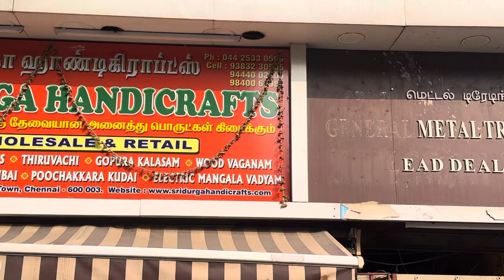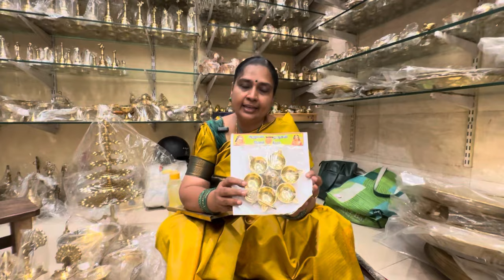Sri Durga Handicrafts | 3 floor பூஜை சாமான்கள்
Sri Durga Handicrafts
No.51 Evening Bazaar Road
Park Town
Chennai 3

Mom.40 Nyniappa Naicken Street
Park Town
Chennai 3

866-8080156